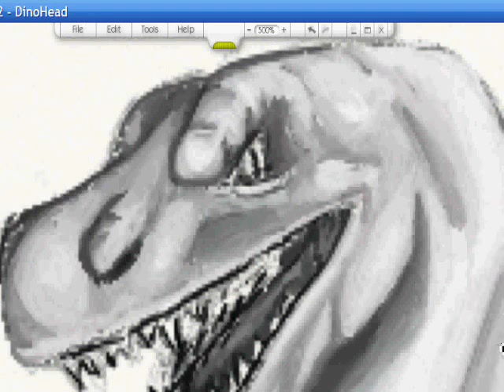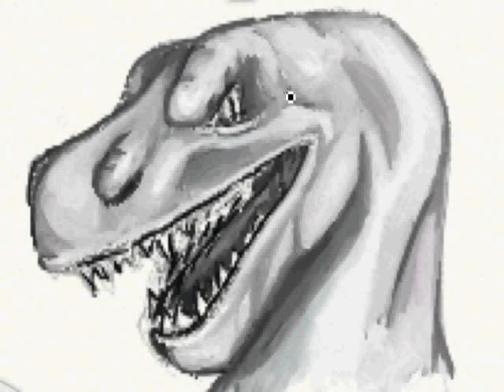Drawing:Dinosaur(fullversion)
Here is the extended full version to the Jurassic Park theme